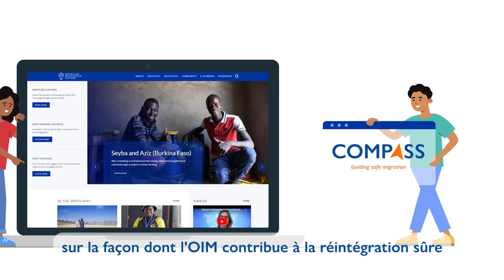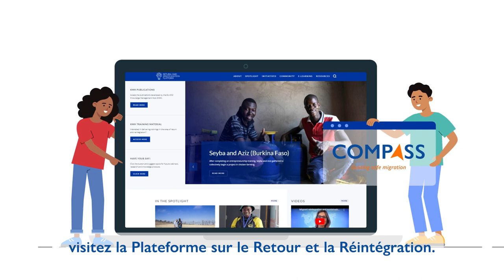La réintégration des victimes de la traite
L'aliénation sociale et le traumatisme psychologique ne sont que quelques-uns des défis auxquels sont confrontées les victimes de la traite au cours de leur processus de réintégration. La traite des êtres humains est un crime persistant qui cible des personnes de tous sexes et de tous âges et qui est présent dans le monde entier, que les pays soient des lieux d'origine, de transit, de destination, ou les trois.

L'Organisation Internationale pour les Migrations soutient la réintégration des VTEH par le biais de programmes de retour volontaire et d'aide à la réintégration depuis de nombreuses années.

Apprenez-en davantage grâce à cette vidéo et 💻 Visitez la plateforme de retour et de réintégration